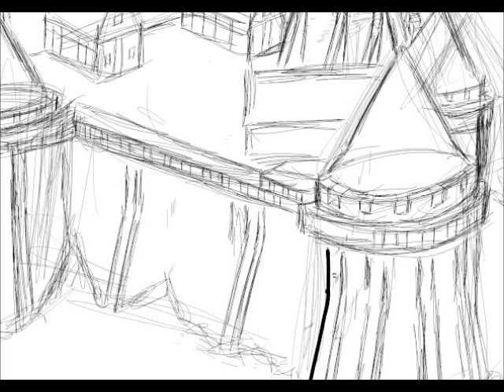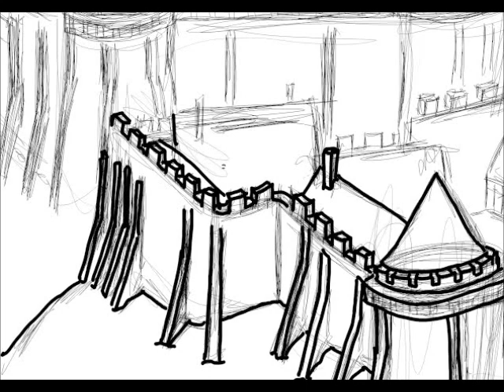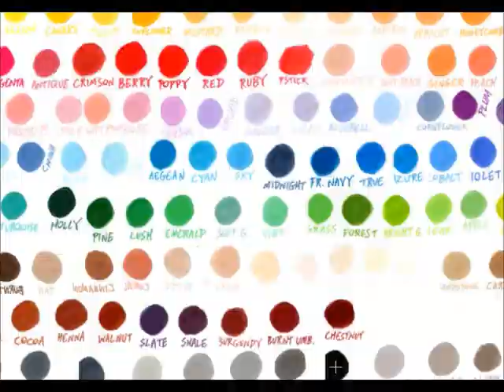John Draws Chateau Gaillard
Check out one of the finest castles in Western Europe built by King Richard the Lionheart!